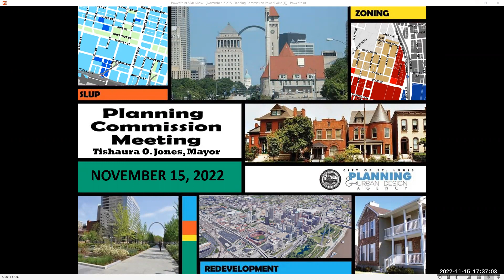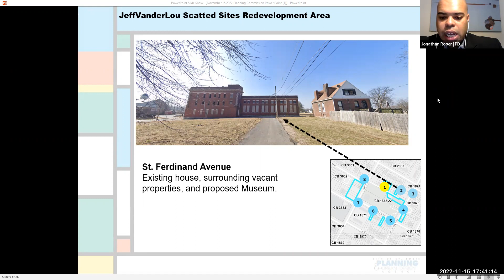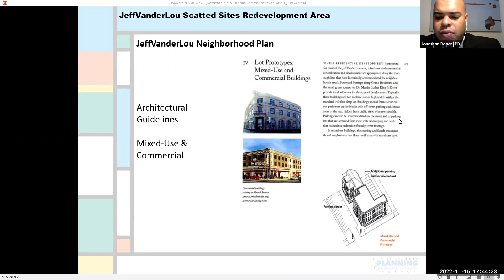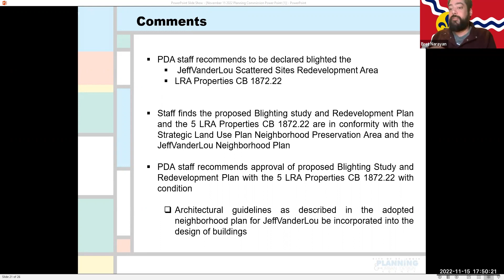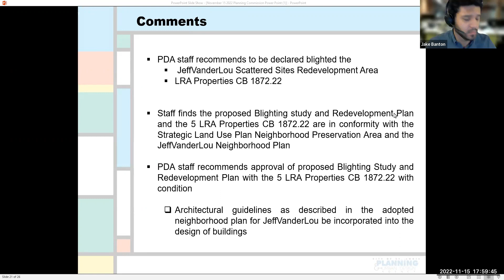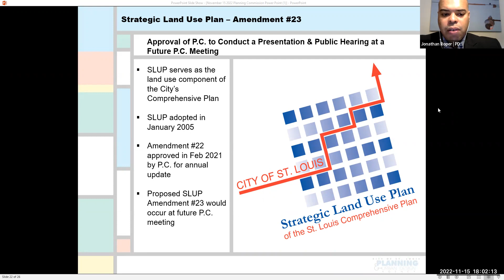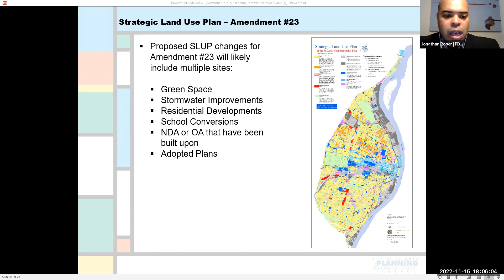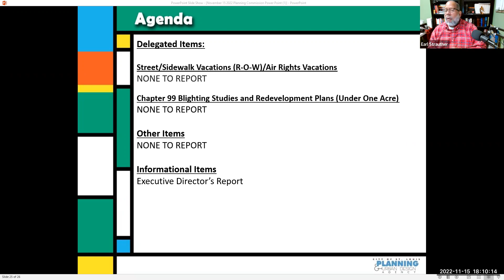Planning Commission - November 15, 2022